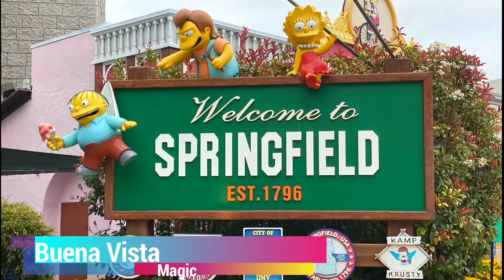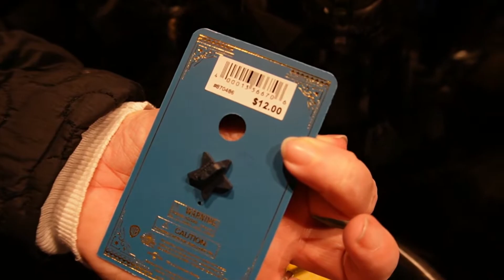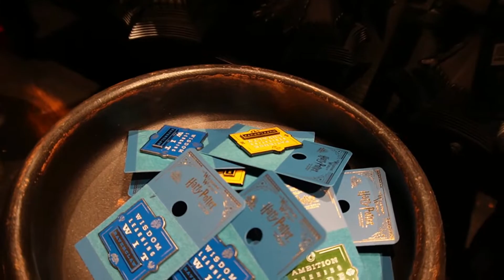Universal Studios Trip | Universal CityWalk Dining Experience!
We take a short trip to Universal Studios Hollywood. We see some new Harry Potter Merch, some candy at Honeyduke's and we have lunch at the Three Broomsticks. After our day in the park we have dinner at our favorite restaurant on CityWalk- Vivo Italian Kitchen.